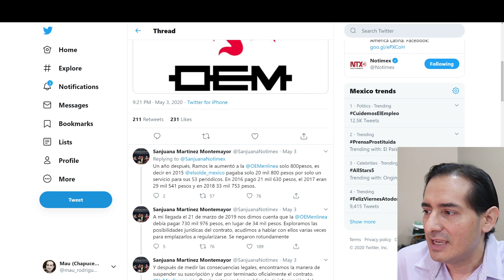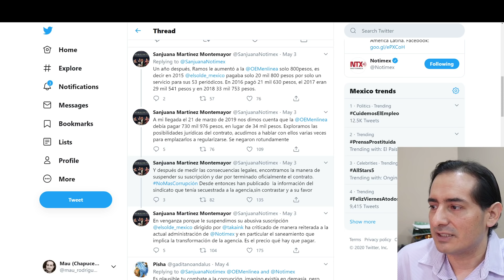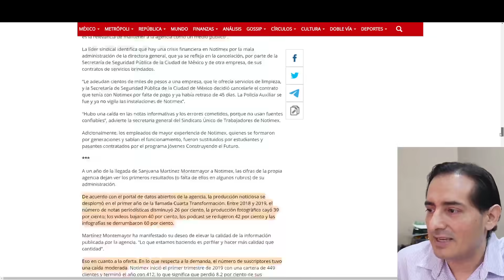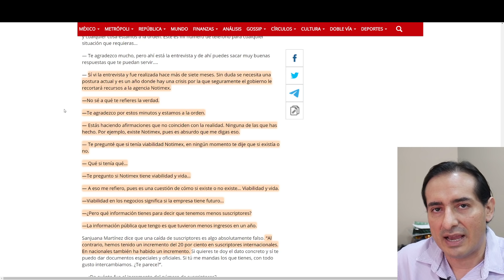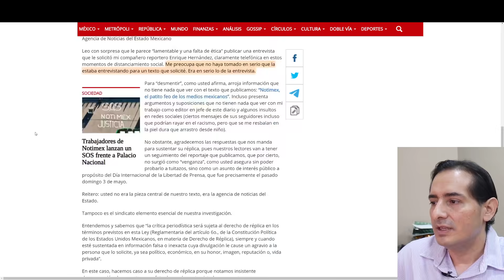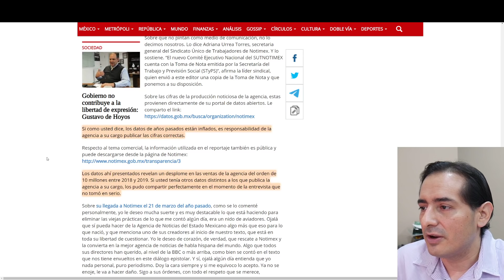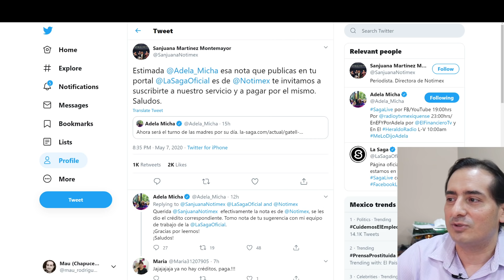Sanjuana de Notimex revela porqué el Sol envió a sus reporteras contra Gatell!